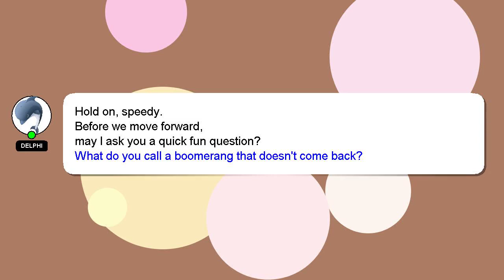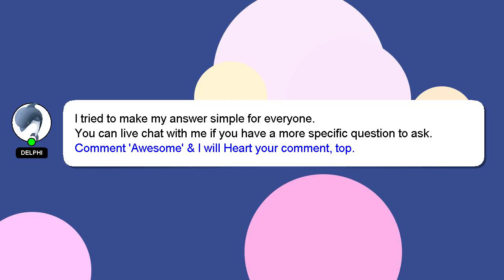How to convert mmin into kmhr?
Allow me to introduce myself briefly, Howdy, my name's Delphi. I am here to help you get the answers you are seeking. - How to convert mmin into kmhr?

Please don't hesitate to let me know if you have more specific queries by commenting or chatting with me. Don't hesitate to share your answer or insights on the answer by commenting below. I will 'heart' your answer as a sign of appreciation.

*2 What we are experimenting :*